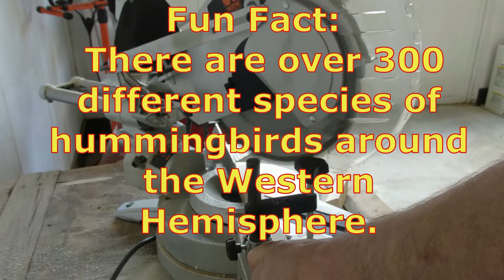Hanging a hummingbird feeder and making nectar.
Sorry, I haven't been posting for awhile.

In this episode we will be making a hanger for our hummingbird feeder and we show you a recipe for making some nectar to fill it. Even got some footage and our little friends stopping by for a drink. Hope you enjoy!